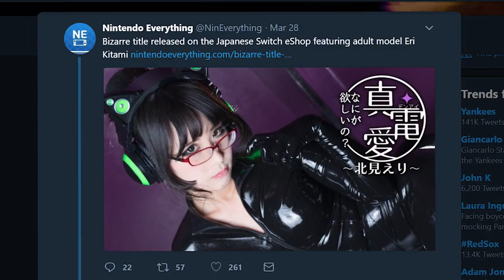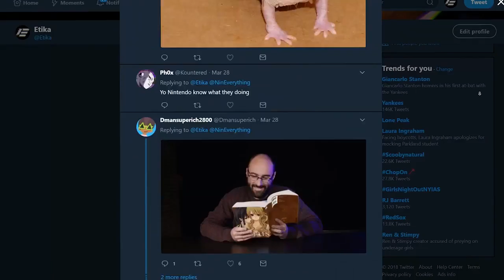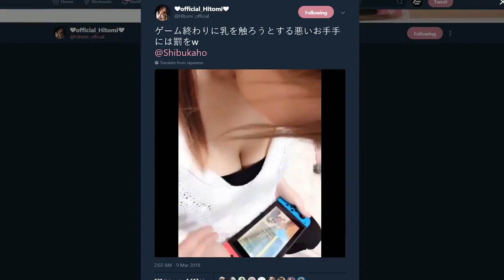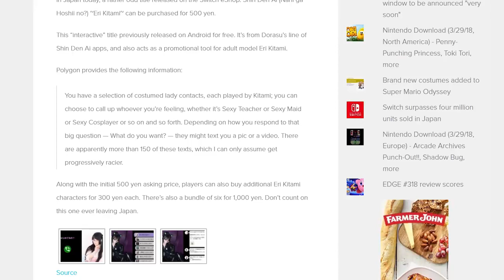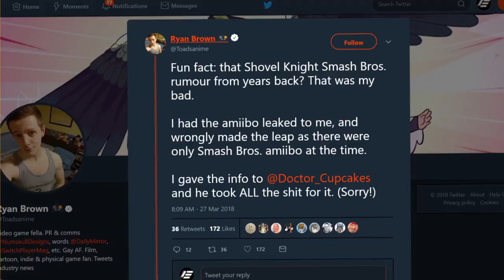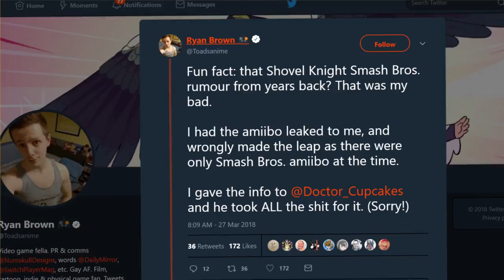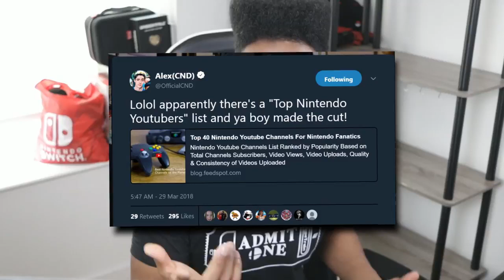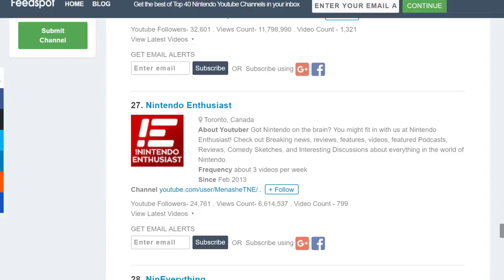THIS newest Nintendo Switch game will make your JAW DROP.